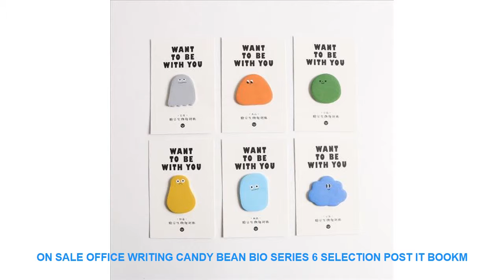On Sale Office Writing Candy Bean Bio Series 6 Selection Post It Bookm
Style : Modern
Pattern : Plane Wall Sticker
Specification : Multi-piece Package
Model Number : E00374
Material : PVC
Theme : Animal
Scenarios : Wall
Censor Code : E00374
Brand Name : LISM

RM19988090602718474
Product sizes: 130*85MM
Quantity: 30 pcs a bag
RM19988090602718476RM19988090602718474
Product sizes: 130*85MM
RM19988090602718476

Similar Product
Capsule coffee machine American coffee machine Household Manual version Commercial office intelligent Drink machine More fun
Household office American Coffee machine Italian Fully automatic Steam type Milk foam One machine Capsule coffee
220V Drip Coffee Maker DCM203 Automatic Cafe American Coffee Machine for Home Office 10 Cups Household
Coffee Machine Household Office American Drip Coffee Maker Fully Automatic One click Appointment LCD Screen Reservation
DMWD 600ML American Coffee Maker Mini Automatic Drip Coffee Machine Teapot Coffee Pot For Office And
220V 800W 1 8L Large Capacity American Coffee Machine Household Office Automatic Coffee Machine 2h Heat
Coffee Machine Household 220V Automatic All in one Espresso Machine Grinding Beans American Coffee Pot Maker
800W Portable 1 25L Electric Drip Coffee Maker Household Tea Espresso Latte Coffee Pot Home Office
MINI household American drip coffee machine Italian semi automatic portable Espresso coffee maker one cup office
800W CM 123A Household Electric Coffee Maker Drip Coffee Maker Machine Teapot Coffee Pot for Home

Similar Product
2018 On Sale Office Writing Candy Color Post It Bookmark Memo Marker Point Flags Sticky Notes
EZONE 1PC Cartoon Gel Pen Kawaii DOG On The Head Cute Candy Color Hangel 0 38mm
Cute Mustache Pencil Case Simple Snap on Pencilcase Candy Large capacity PencilBag For School Supplies Student
10pcs Candy Color Rainbow Paper Tape Writable Adhesive Washi Tapes Sticker Material Escolar Office School Papelaria
On Sale Office Writing Candy

Others Home Decor Ideas Videos :
Arab Travel Souvenir Scenery Fatima 3D High-end Resin Fridge Magnets Gift Refrigerator Magnetic Sticker Home Decor Decoratio =
DIY White Snow Christmas Wall Stickers Window Glass Festival Decals Removable Xmas Stickers New Year Christmas Decorations =
New Qualified Wall Stickers 12pcs Decal Wall Stickers Home Decorations 3D Butterfly Rainbow PVC Wallpaper for living room =
COLORFULBOY Girl Birds Dandelion Wall Art Print Canvas Painting Nordic Poster Abstract Art Wall Pictures For Living Room Decor =